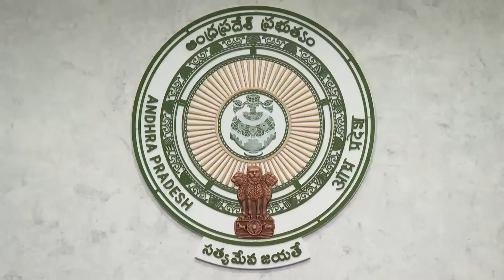శెభాష్ జగన్ : రంగంలోకి కేంద్ర హోం శాఖా మంత్రి అమిత్ షా ..? టిడిపి , కాంగ్రెస్ కు పటాపంచెలు